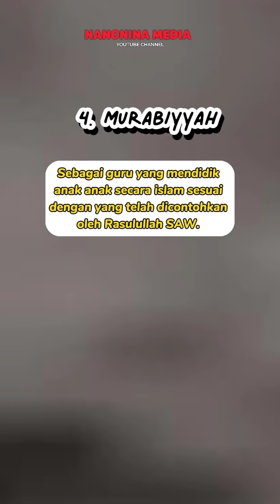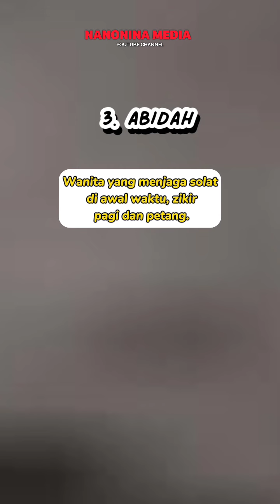Wanita Hebat Dunia Akhirat